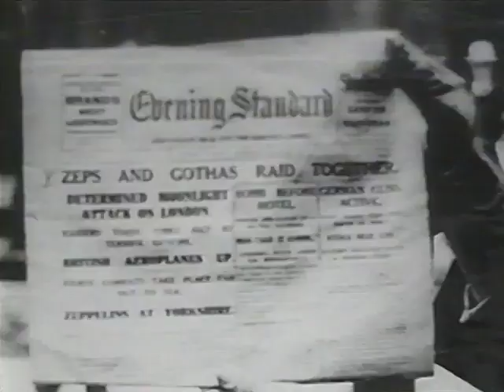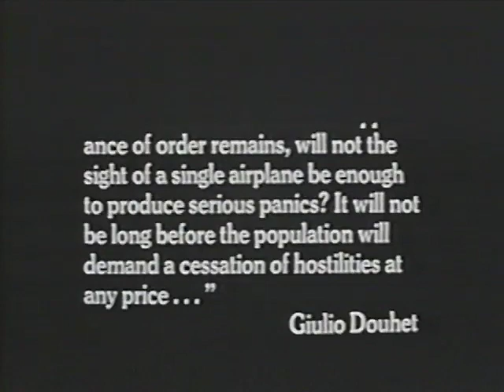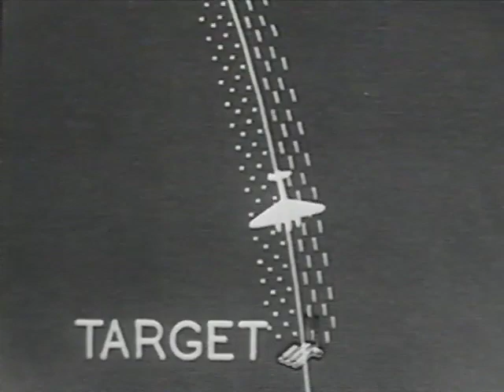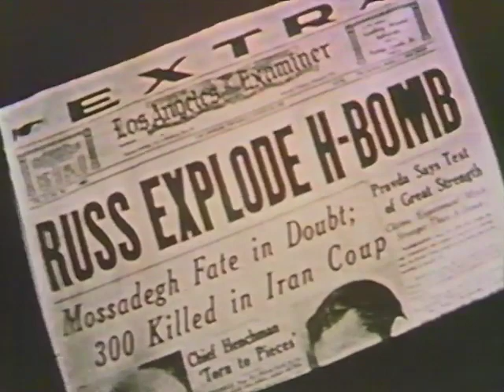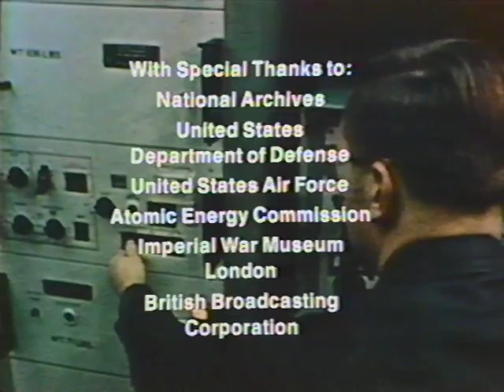War from the Air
An early episode from the PBS series NOVA. Air power in the 20th century. From January 1975.